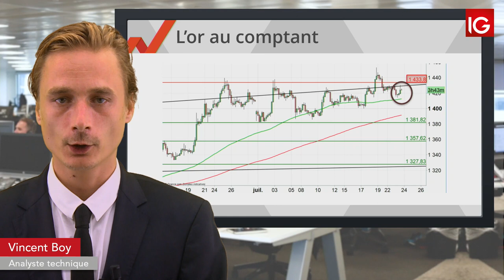Bourse - GOLD, l’accord sur la dette US fait rebondir le dollar - IG 24.07.2019